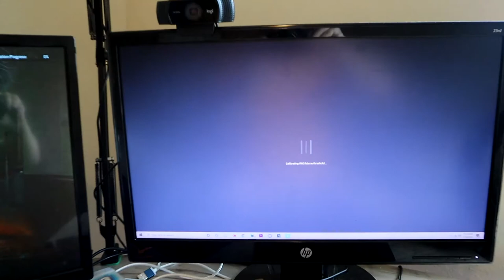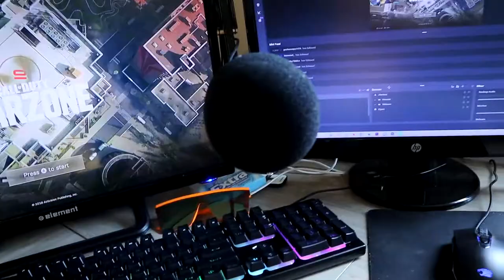This Is My BRAND NEW GAMING SETUP... **$10,000**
THIS IS MY BRAND NEW GAMING SETUP... $10,000!  If you guys liked this INSANE GAMING SETUP TOUR BE SURE TO SMASH THE LIKE BUTTON RIGHT IN THE FACE!